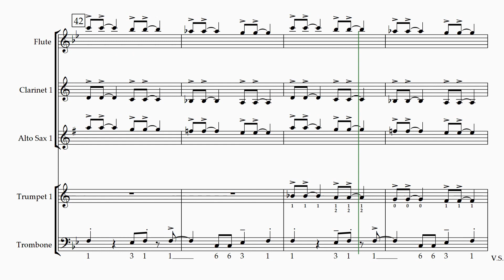HAPPY BASIC COMBO #1